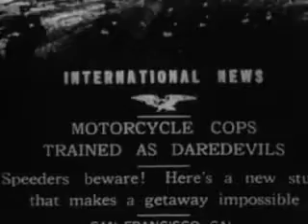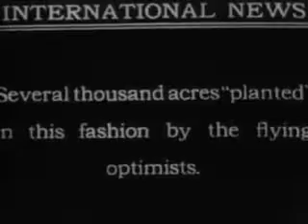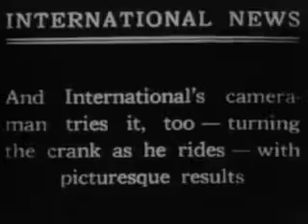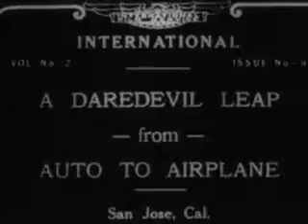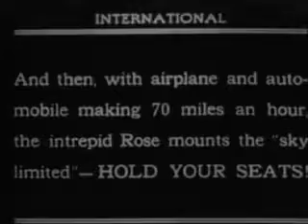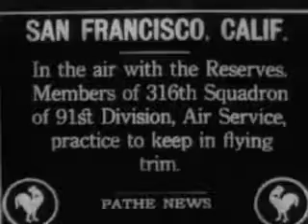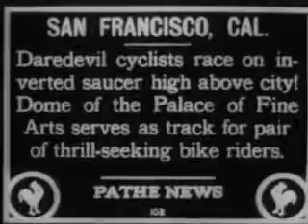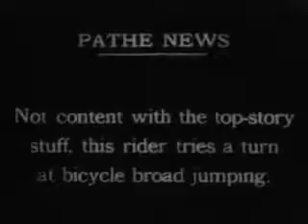A 1918 silent film showing daredevils performing stunts